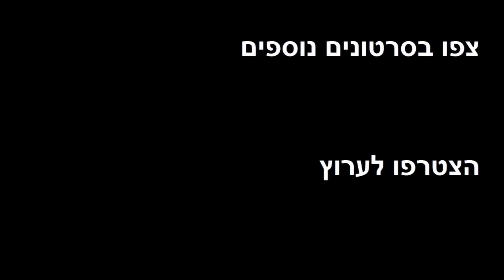אמיגו חתול מלך, מתפנק אבל שורט ונושך 🐯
אמיגו קלט ששוקו כבר לא כאן והוא מנצל את זה כמו חתול :) איך שאני מתיישב לנוח שנייה, הוא מתיישב עלי ודורש פינוקים. אם לא מתאים לו משהו, הוא שורט ונושך - חוצפן ! זה לא כלב !